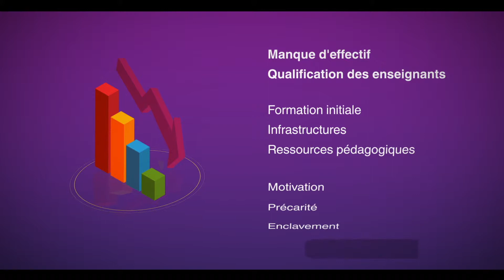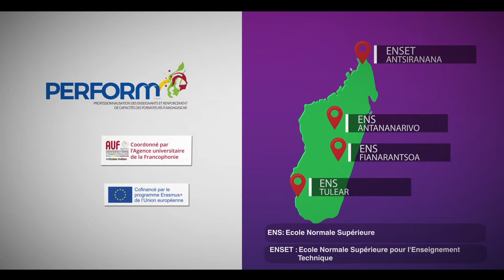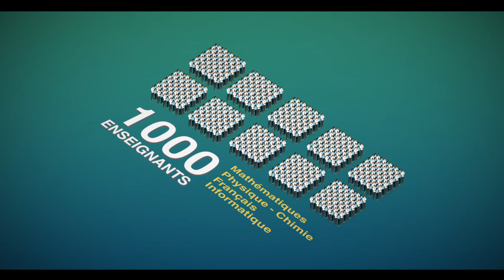AUF Océan Indien - Projet PERFORM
Le projet PERFORM, initié par l'Agence Universitaire de la Francophonie Océan Indien avec l'appui de l'Union Européenne est un projet visant à améliorer la qualité de l'éducation et l'apprentissage des élèves du groupe fondamental  à Madagascar à travers des formations des enseignants.

Copywrite: © AUF / Fireflies - Avril 2019